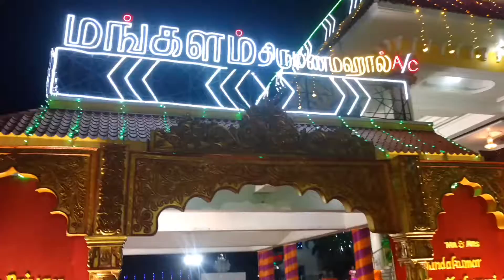Chendamelam in Chennai mangalam mandabam@9003103850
Chennai thirumulavail Mangalam mandabam